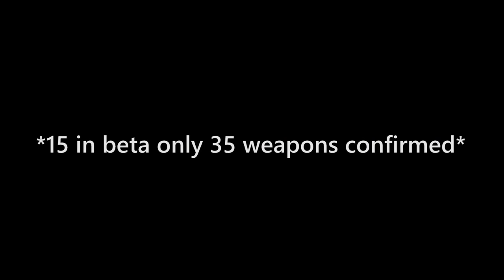Battlefield V Beta Gameplay : Honest Opinion - Why I Will Not Buy...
What is Battlefield V??

Battlefield V, also known as Battlefield 5, is an upcoming first-person shooter video game developed by EA DICE and published by Electronic Arts. Battlefield V is the sixteenth installment in the Battlefield series. It will be released worldwide for Microsoft Windows, PlayStation 4, and Xbox One on November 20, 2018.

Songs Used;

battlefield v
battlefield v gameplay
battlefield v gameplay beta
battlefield v opinion